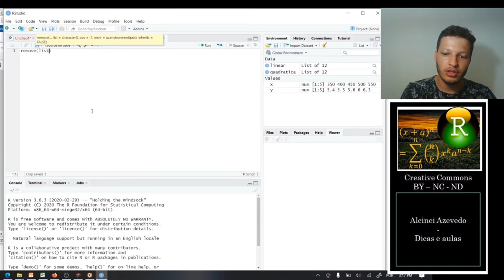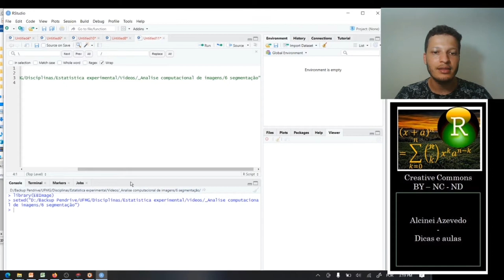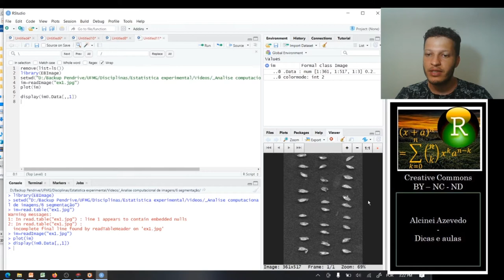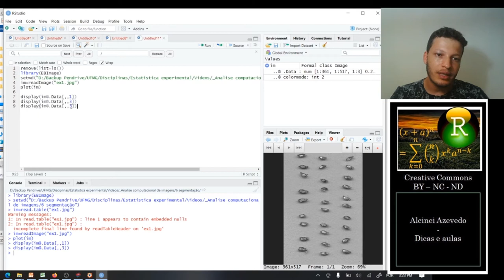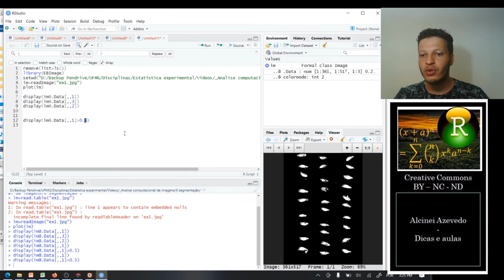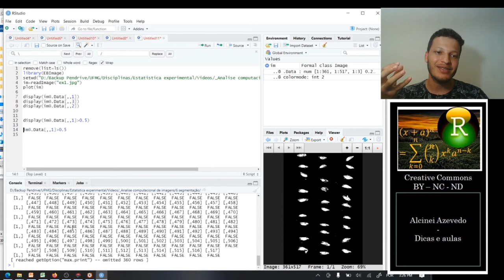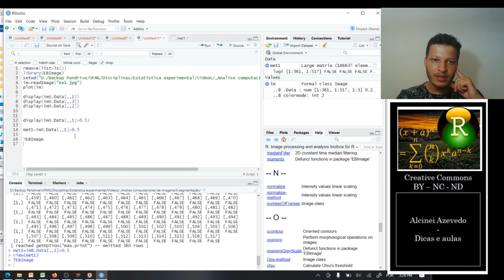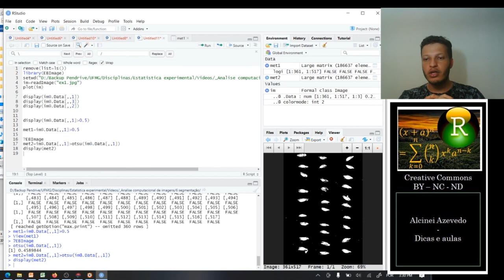Aula 6b: Segmentação na análise de imagens pelo método de Thresholding e Otsu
Nessa aula é apresentado como é possível fazer a segmentação de imagens por duas metodologias no software R.